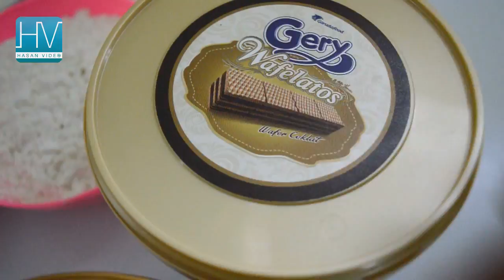Wafer Cookies Keju Feat Chocolate Renyah Dan Enak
Kue kering memang banyak sekali inovasinya, termasuk kuker yang satu ini. Kukis cantik ini dibuat dari potongan wafer yang dibalut adonan dan digarnish dengan macam-macam topping. Kebanyakan googling sih, pada suka topping olesan kuning telur dan keju. Nah, dalam video ini, kami juga menyajikan bagaimana cara menyulap kukis ini menjadi berbeda dengan warna hitam manis dan moka cantik dengan rasa yang aduhai legit karena lelehan cokelat DCC yang tumpah-tumpah.

Kukis wafer ini rasanya renyah, enak pokoknya! Gak rugi deh buat kamu yang penasaran dan mau trial resepnya. Yuk segera disimak videonya, semoga bermanfaat :)

Salam
Didowardah (IG: didowardah)